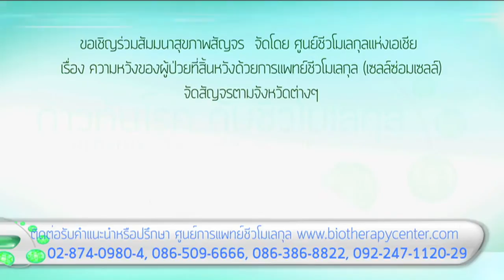biomolecular therapy centerโรคภูมิคุ้มกันทำร้ายตัวเอง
แนวทางการรักษาด้วยชีวโมเลกุล ให้กับผู้ป่วยโรคภูมิคุ้มกันทำร้ายตัวเอง   ออกอากาศทาง ททบ.5 วันเสาร์ที่ 12 กรกฏาคม 2557 เวลา 7.00 น.
ผลิตโดย ศูนย์การแพทย์ชีวโมเลกุล แห่งเอเชียแปซิฟิก ถ.พระราม 2 ซ.พุทธบูชา 5 กรุงเทพโทร 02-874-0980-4, , , 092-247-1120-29